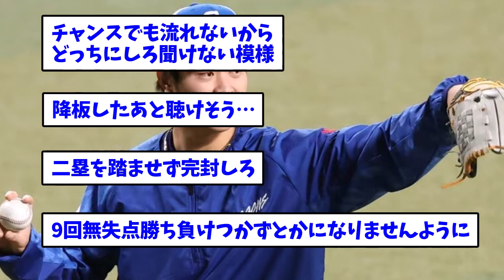【戦う顔】中日・高橋宏斗「まだ交流戦の優勝いけるんですよね？」「ロッテのチャンステーマは聞きたい思いもある」【なんJ/なんG/プロ野球反応/2ch/5ch/まとめ】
▼動画の内容
5chの使用許諾に基づいて引用を行なっています。